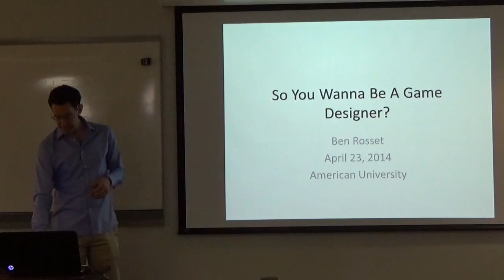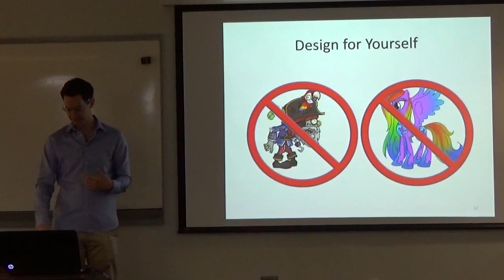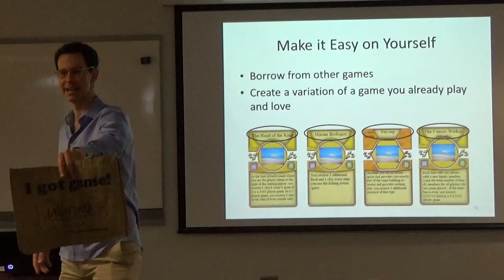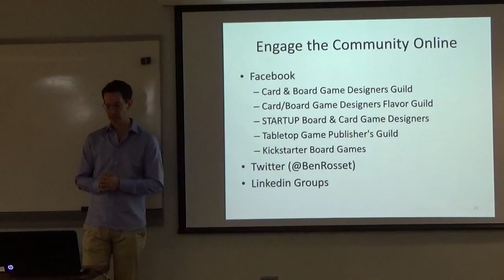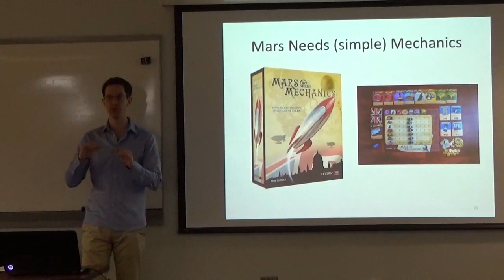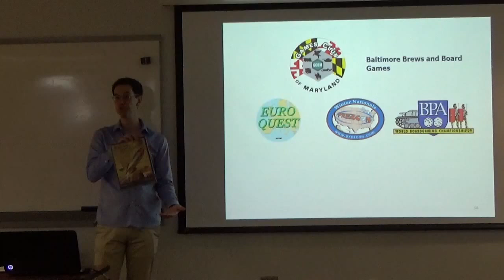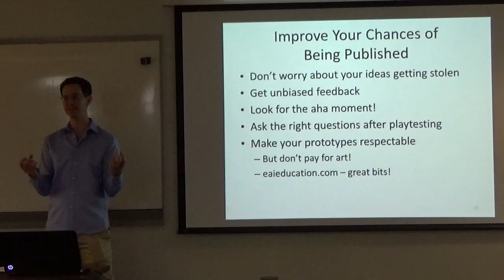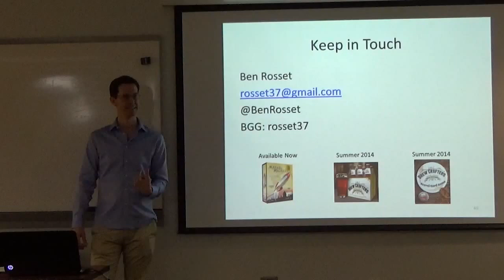So You Wanna Be A Game Designer?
Board Game Designer Ben Rosset (Mars Needs Mechanics, Brew Crafters) gives a lecture at American University in a class called "The Design of Play." The talk is titled "So You Wanna Be A Game Designer". In the talk, Ben gives tips on getting started as a board game designer and helpful tips on how to get published.